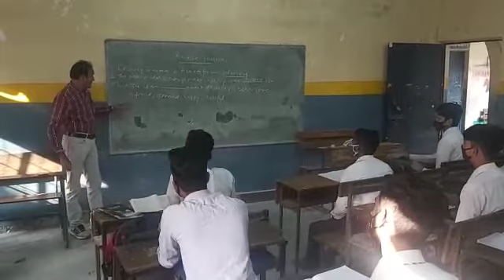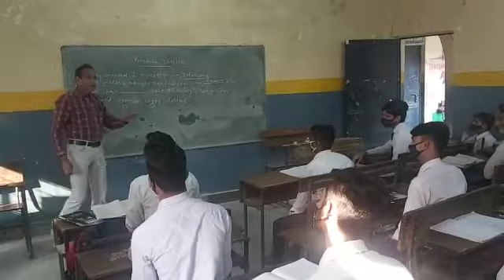Integrated Learning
Students must explore all aspects of a thing, concept or topic for deeper and clearer understanding. Learning in isolation neither lasts long nor sounds interesting.Teachers need to encourage experiential learning and integration of art, context, situation, surrounding etc. to make their classes joyful and engaging.